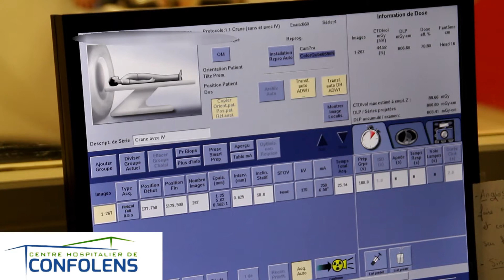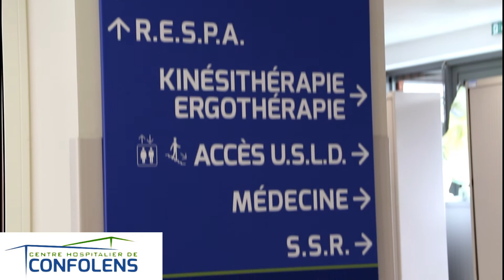LE NOUVEL HOPITAL - Rue Marcel Perrot Confolens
LE NOUVEL HÔPITAL -
Découvrez le Centre Hospitalier de Confolens, Rue Marcel Perrot Confolens

Auparavant, le Centre Hospitalier de Confolens exerçait ses activités sur deux sites distincts :

* Un site dit « gériatrique » situé sur la route de Limoges, regroupant l’USLD (Le Pigeonnier), l’EHPAD (Les Sources) et les services logistiques (blanchisserie, cuisine centrale).
* Un site principal ou historique regroupant les activités sanitaires (hors l’USLD) de proximité (médecine, urgences/SMUR, radiologie, consultations spécialisées, soins de suite).

Le site principal de l’établissement était situé en centre-ville sur terrain inondable au bord de la Vienne. Le bâtiment datait de 1641. Une mise aux normes complètes sur ce site auraient occasionnée des dépenses d’environ 26 M €, ce qui est très supérieur au montant des dépenses liées à la nouvelle construction.

Ces éléments ont confirmé l’impératif technique et médical de disposer d’un nouveau bâtiment répondant aux normes de sécurité et aux obligations légales et réglementaires de prise en charge des patients, consultants ou hospitalisés. Les travaux ont consisté en une reconstruction complète du secteur sanitaire en limite du site gériatrique.

Le Centre Hospitalier de Confolens s’était donc engagé dans la création d’un nouveau site sanitaire situé à proximité du site gériatrique et offrant les conditions maximales d’exercice de ses activités sanitaires dans un schéma d’optimisation économique de ses moyens.

Les services concernés sont les urgences, le SMUR, l’UHCD, l’Unité de Surveillance Continue, la radiologie, les consultations externes, la médecine, les Lits Identifiés Soins Palliatifs (LISP), le SSR, l’USLD, la pharmacie, les services administratifs, les services techniques, les magasins.

Dans le nouveau bâtiment, le service de SSR voit son nombre de lits augmenté de 19 à 25 lits. Il a été réalisé la création de 2 places d’hospitalisations de jours et l’achat de matériels d’imagerie médicale : Scanner, siregraph (table de radiologie), mammographe…